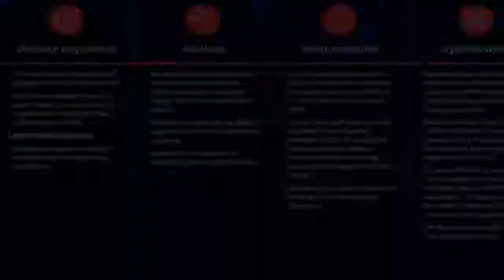2/3 Aimee Place, Rowville - Barry Plant Rowville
2/3 Aimee Place, Rowville